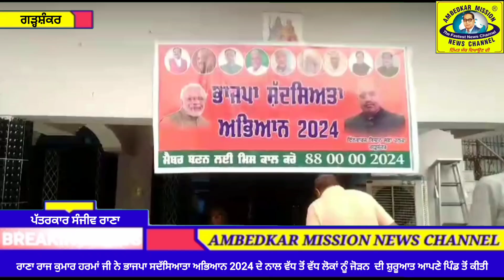ਰਾਣਾ ਰਾਜ ਕੁਮਾਰ ਜੀ ਨੇ BJP ਸਦੱਸਿਆਤਾ ਅਭਿਆਨ 2024 ਦੇ ਨਾਲ ਲੋਕਾਂ ਨੂੰ ਜੋੜਨ ਦੀ ਸ਼ੁਰੂਆਤ ਆਪਣੇ ਪਿੰਡ ਤੋਂ ਕੀਤੀ